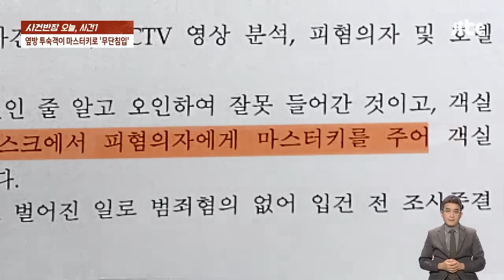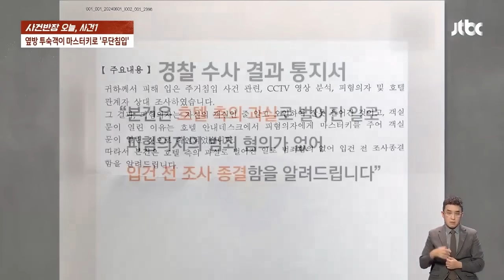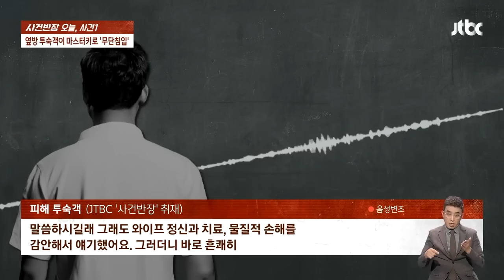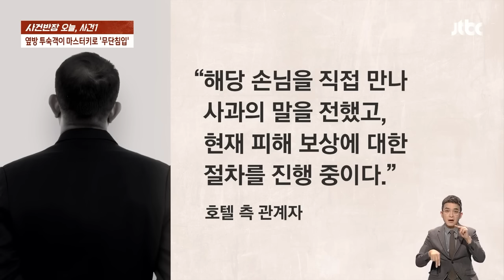"예, 맘대로 하세요" 막장 호텔…호캉스 갔다가 '날벼락' 뉴스다 / JTBC News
0:00 "얼마나 놀라셨어요" 그 순간에...피해 투숙객 녹취 (7.15 사건반장)
0:43 옆방 투숙객이 '무단 침입'을…호텔 측은 그저 '나 몰라라' (7.15 사건반장)